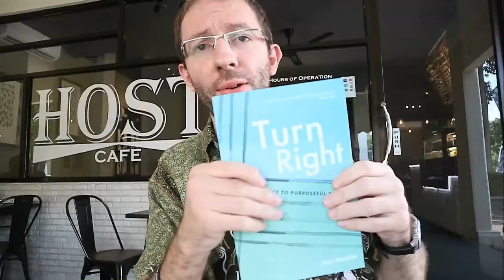My Interview With Tech in Asia's Aditya Hadi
Aditya Hadi Pratama is a journalist for Tech in Asia ID who has written over 1,000 articles in the last year interviewing tech startups around Indonesia. He also has a huge passion for all sorts of different books which is why he created Podcast Buku Kutu.

We talk a little bit about Aditya's experience at Tech in Asia as well as his knowledge about startups. Best of all is we share our passion to spread the importance of gaining knowledge through reading.

Always remember to share what you've learned with the people you care most about.